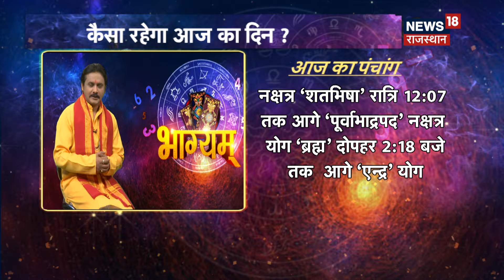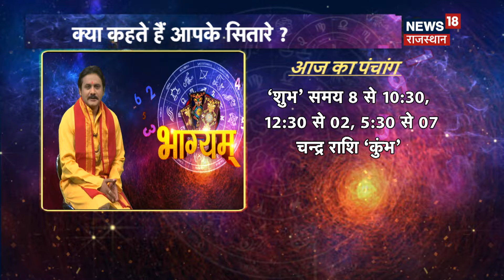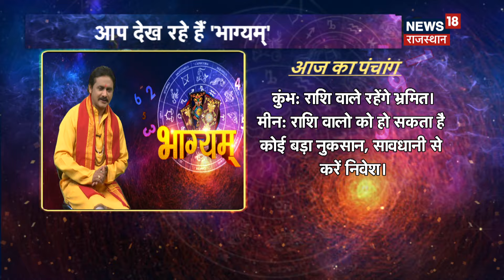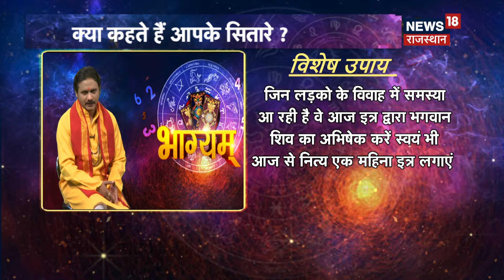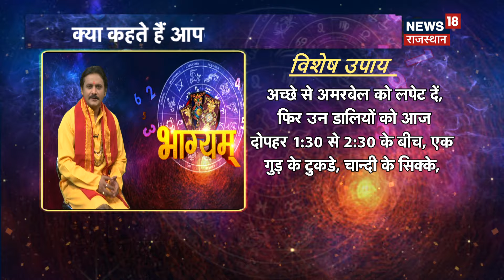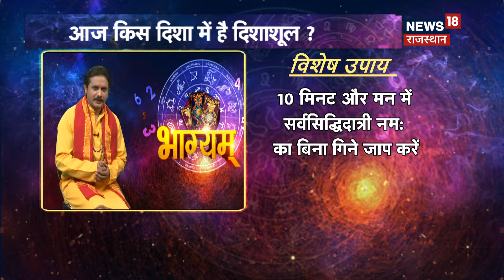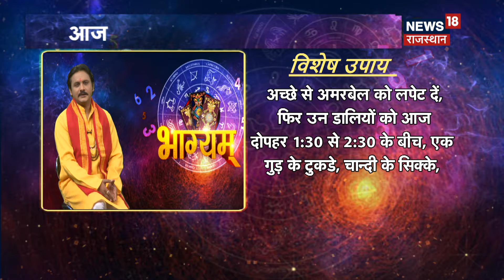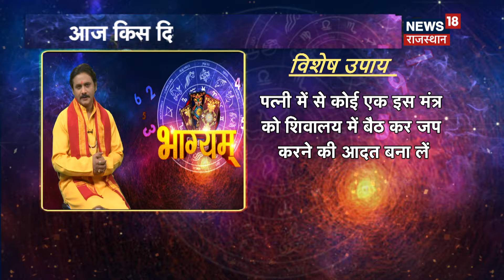Aaj Ka Rashifal 03 May 2024 : कैसा रहेगा आपका आज का दिन ? Astrology | Horoscope | Mulank | Bhagyam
आज के Rashifal से जानिए कैसा रहेगा आपका आज का दिन...